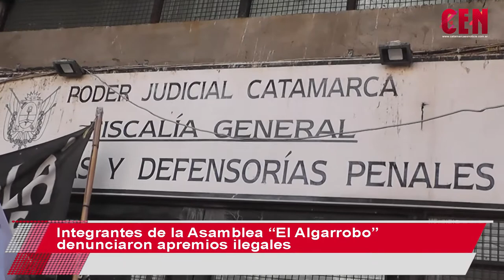Integrantes de la Asamblea “El Algarrobo” denunciaron apremios ilegales